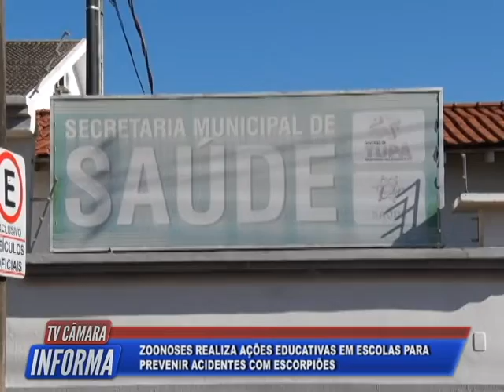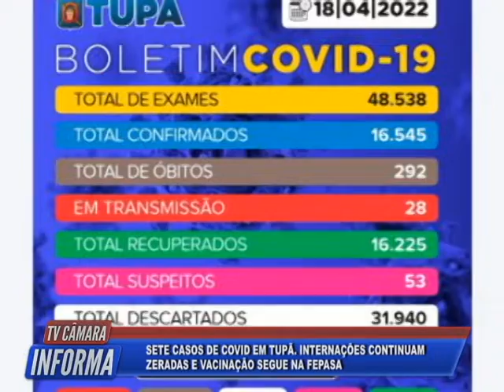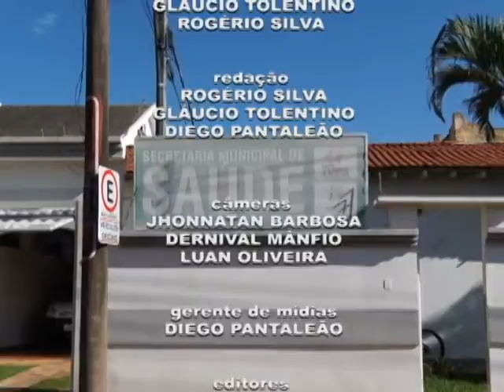Tv Câmara Informa 19/04/2022 - Bloco 2